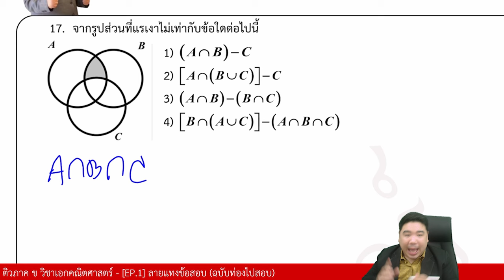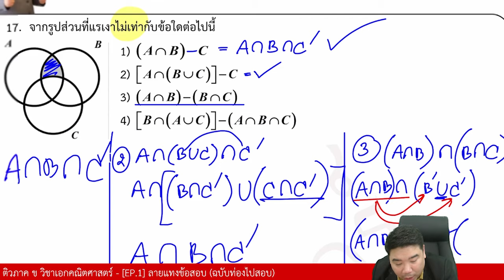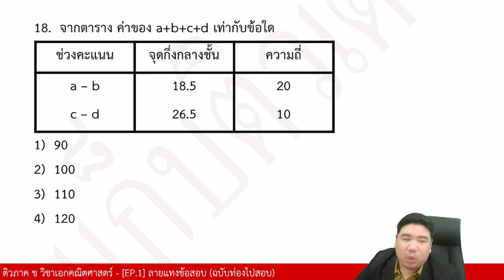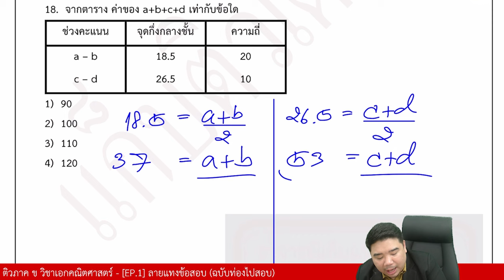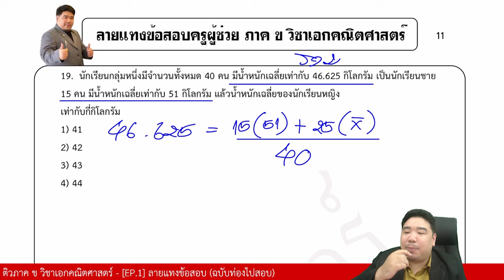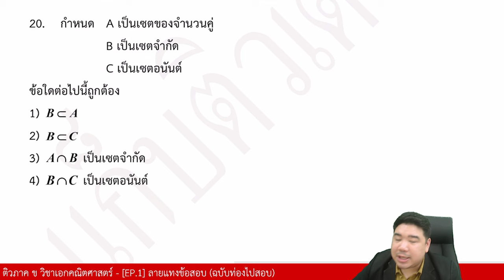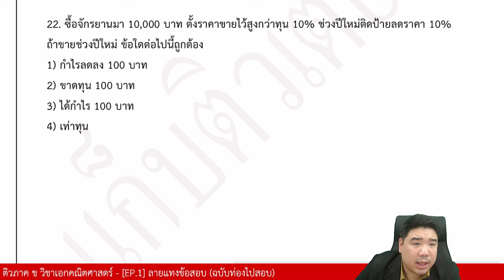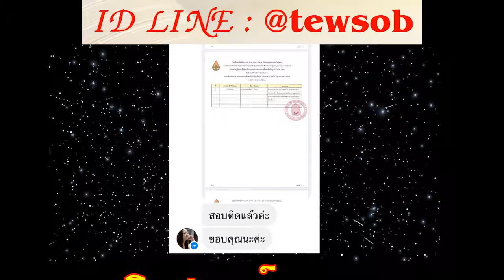ตะลุยข้อสอบวิชาเอก 07/01/67 | ภาค ข วิชาเอกคณิตศาสตร์